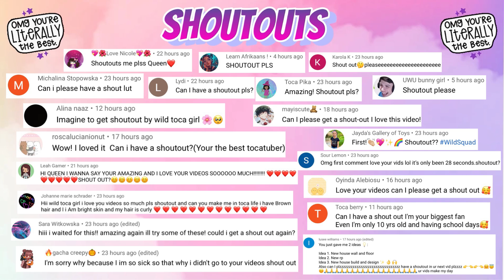FRIDAY GIFT INSPIRED 💝 MATCHING CHARACTERS + LUNCHES! 😆 TOCA BOCA 🌎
239,021 ❤️

In this video I’ve been Inspired by the Friday Gift to make characters and lunches to match! 😆💖

Music 🎶